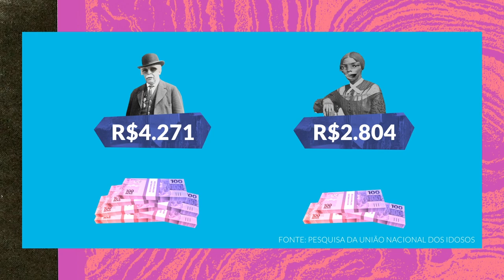Na velhice e na doença, mulheres são as maiores vítimas do abandono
Tanto as mulheres quanto os homens lidam com uma situação delicada na velhice ou na doença: precisam de ajuda e do cuidado de outras pessoas. Mas ainda que ambos sofram da mesma forma com a fragilidade que essas condições impõe ao nosso corpo, a forma como passam por isso pode ser muito diferente. Tanto na velhice quanto em casos de doença, como o câncer, as mulheres são mais abandonadas do que os homens. Nesse vídeo mostramos de que formas esse desamparo atinge as mulheres e o que está por trás disso.